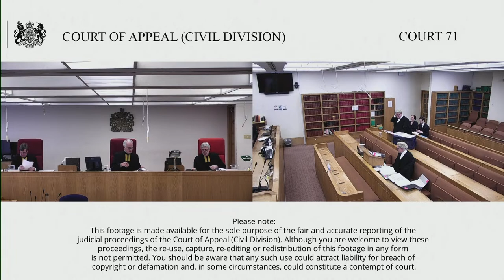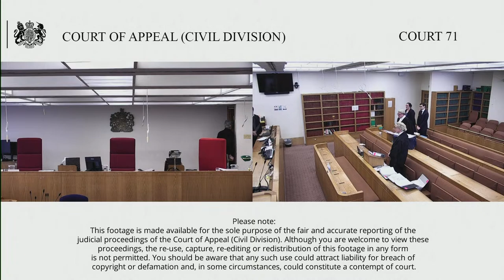Brian Leighton (Garages) Ltd (appellant) v Allianz Insurance Plc (respondent)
By an Appellant’s Notice filed on 9 June 2022 the Appellant (Claimant below) appeals the Order of Ms Clare Ambrose (sitting as Deputy High Court Judge) dated 20 May 2022, which gave summary judgment for the Defendant.

The Claimant, the operator of a petrol filling station, held an Insurance Policy with the Respondent. The Claimant claimed indemnities of over £7m under the Material Damage and Business Interruption sections of the policy. The Defendant applied for summary judgment, and on 20 May 2022 the judge made an order for summary judgment on certain issues.